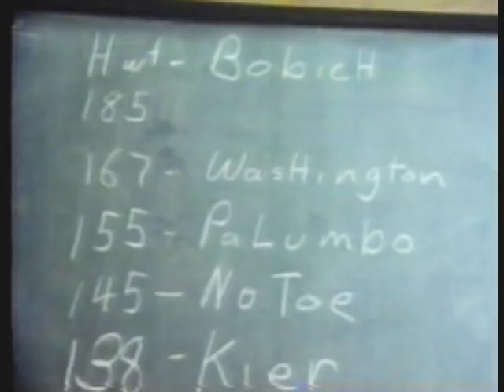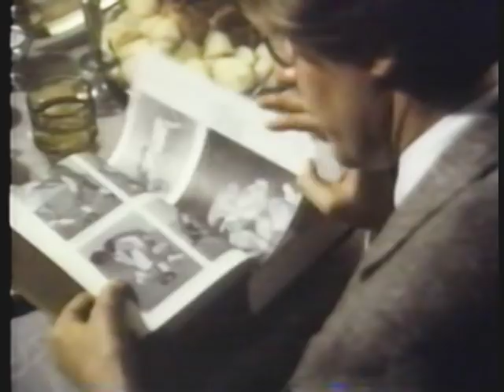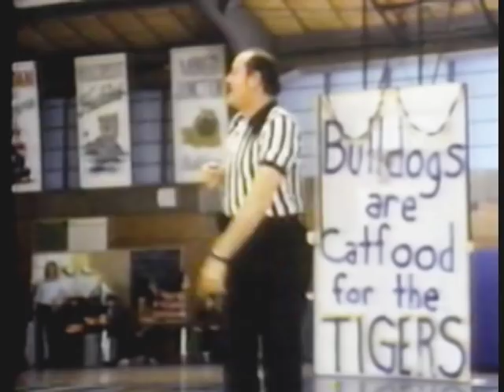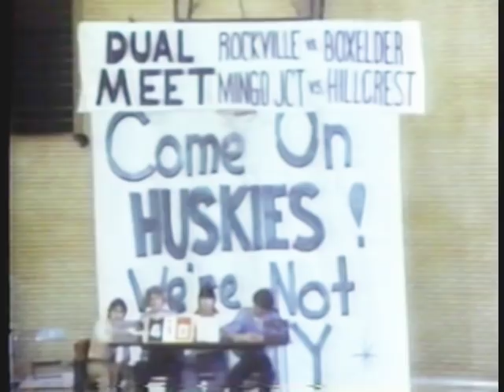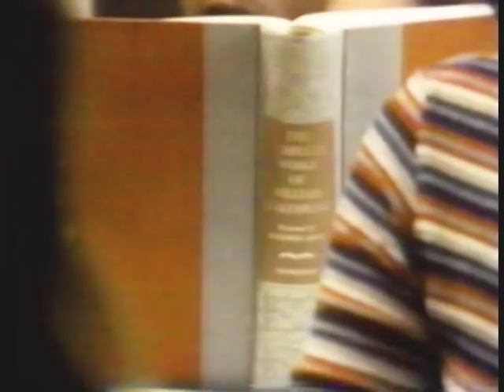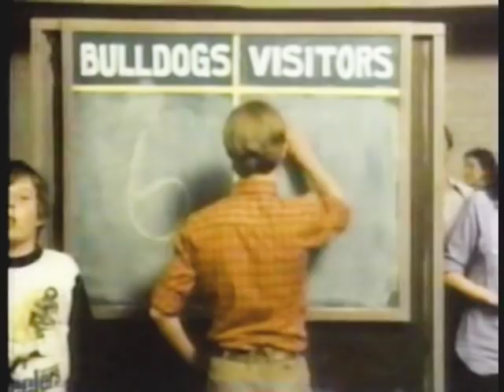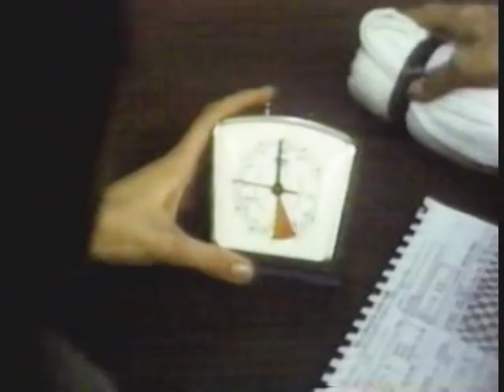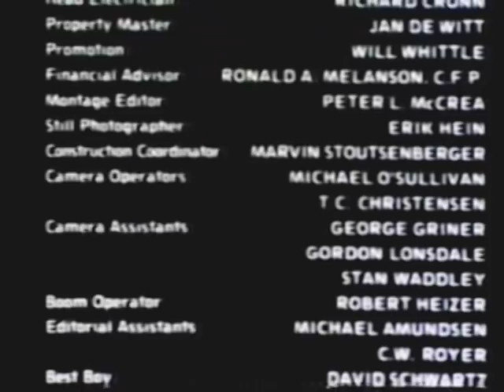Take Down 1979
An unqualified teacher finds himself saddled with coaching duties after a small group of high school seniors form a wrestling team in a last ditch effort to end a 9-year losing streak against a rival school.

Lorenzo Lamas Maxx Payne Kieth Merrill Eric Hendershot Edward Herrmann Kathleen Lloyd Maureen McCormick Stephen Furst high School Wrestling Movies